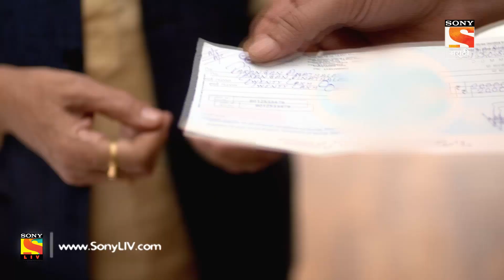Bheti Laagi Jeeva - भेटी लागी जीवा - Ep 23 - Full Episode - 14th September, 2018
Episode 23: Vikas Hosts A Meet Up
Vikas and his family host a prayer meeting for their friends, family and children from an orphanage. Vihang is mesmerized by Swara and her beauty and gives her a warm welcome. Vikas then donates a fat cheque to the orphanage. Throughout, Vikas tries to make a conversation with Revathi but fails.

About The Show:
This is a story of three generations - father Tatya, son Vikas & grandson Vihang. Tatya has been practicing ‘Bharud’ -a profession which his son Vikas has always shunned. This father-son dispute, made Vikas leave his family when he was 18 years old. Today he is well settled and married to Avani and has an 18-year-old son. Vihang’s adolescent arrogance and disagreements with Vikas reminds him of his arguments with Tatya. One day Vikas’s past appears before him unexpectedly. Vihang coincidently meets Tatya and his wife Mai and invites them home. Vikas and his parents face each other after 27 years for the first time and the story takes a different route. Avani who was unaware of the existence of her in-laws takes a stand and declares that her in-laws will stay with them from now. And three generations start living together under one roof. But the journey ahead is not going to be easy for these 3 temperamental men. Will Tatya’s unexpressed love for his son masked by his stubbornness, Vikas’s guilt & ego along with Vihang’s undefined dreams, break the unspoken barriers and bridge the gap of communication?